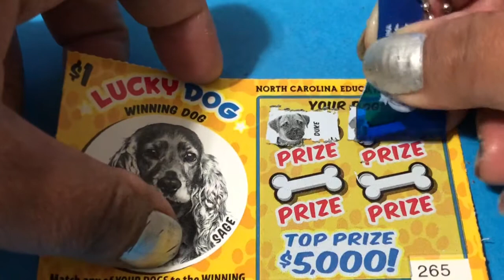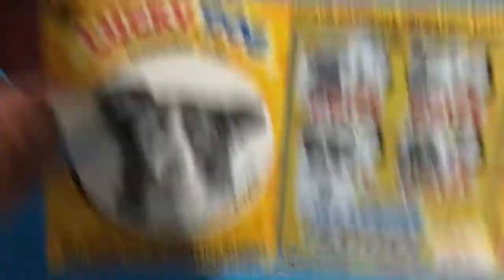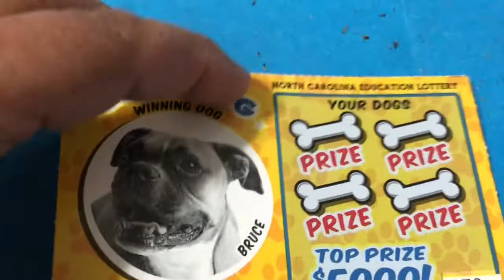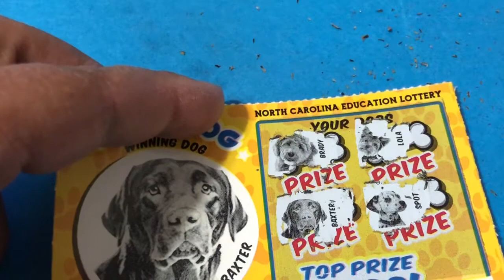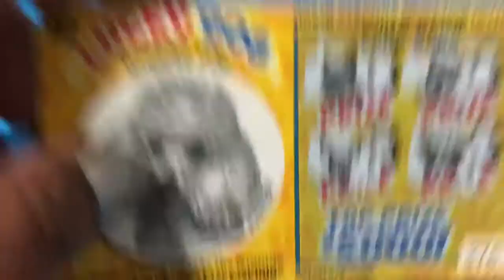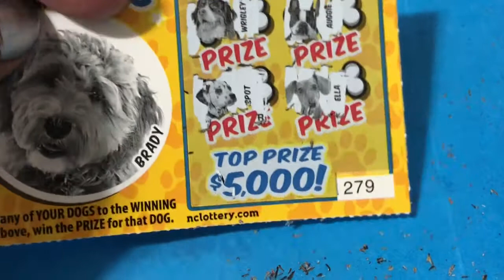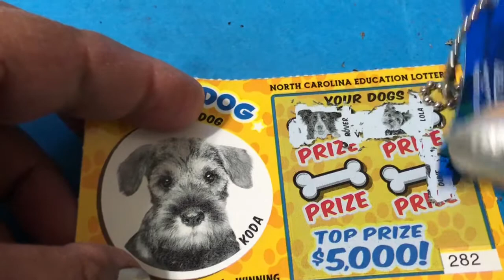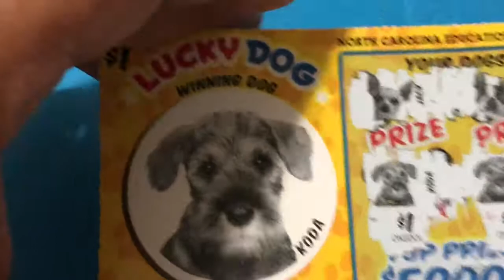$1 lucky Dog will it be so lucky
Trying to find a matching dog